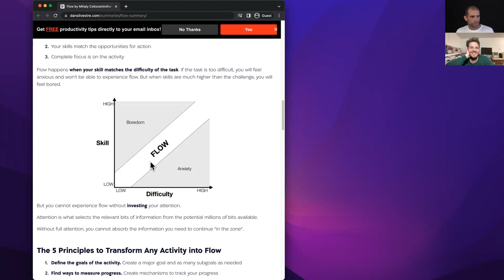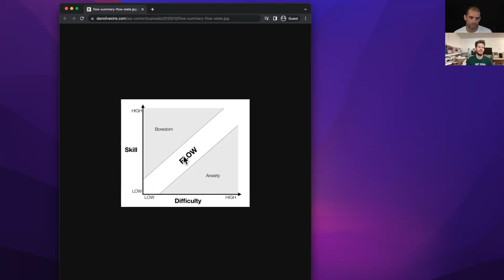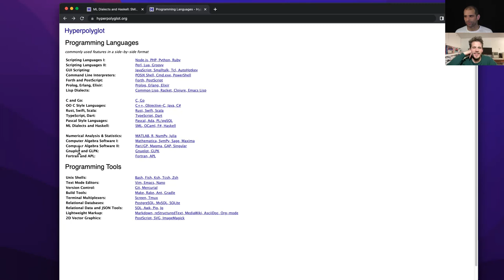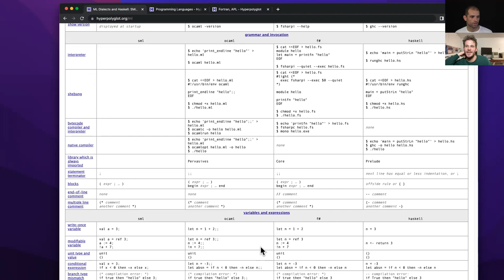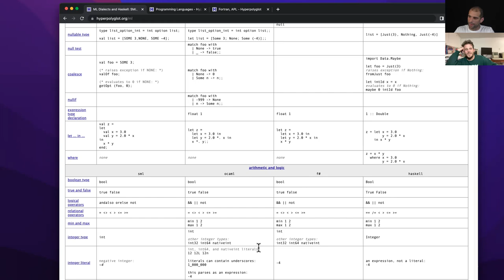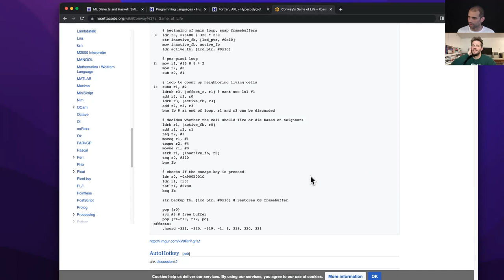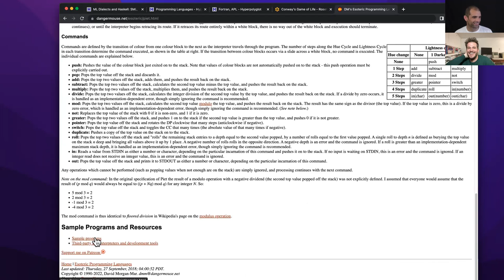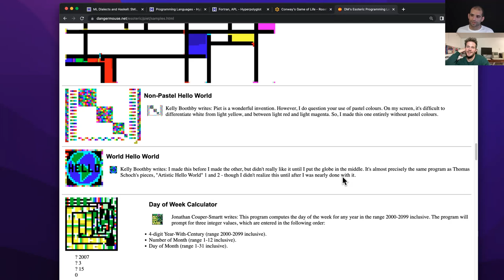Don't let a GPT have all the fun! (The CS Primer Show #2)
Is there a benefit to figuring things out the hard way? Why learn to read disassembly if you can just ask Chat GPT. We talk about this, as well as somehow the Piet programming language and much more.